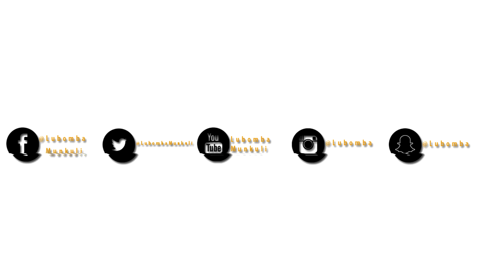MY FIRST CLASSIC BODYBUILDING COMPETITION!